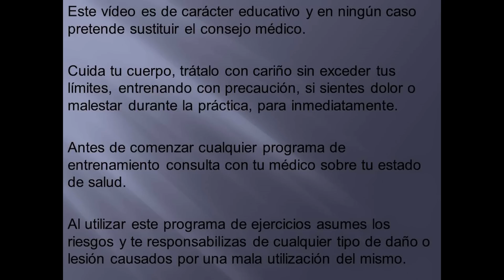Ejercicios para glúteos | Glúteos firmes y tonificados | Equilibracuerpoymente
¿Quieres tener unos glúteos perfectos?
Consigue unos glúteos firmes y tonificados con esta rutina de ejercicios para glúteos que apetece en el vídeo.
Para esta rutina no necesitas usar ningún material, si quieres aumentar los glúteos puedes hacer los ejercicios con  unas tobilleras con peso, si sólo quieres tonificar y tener unos glúteos firmes, no es necesario que añadas peso.